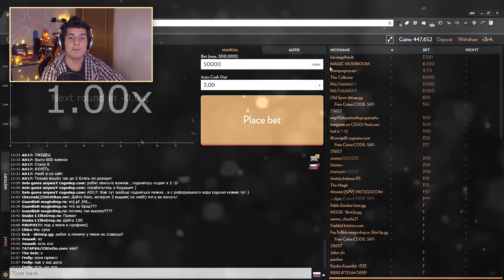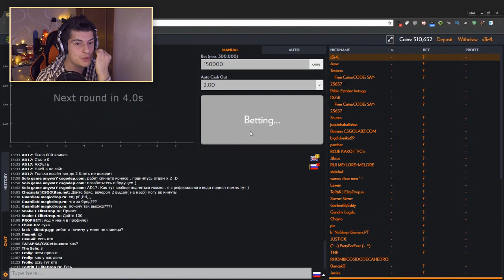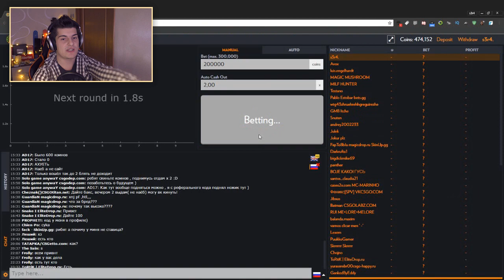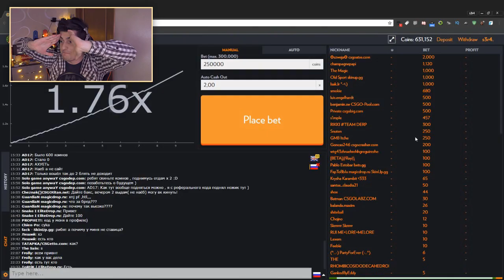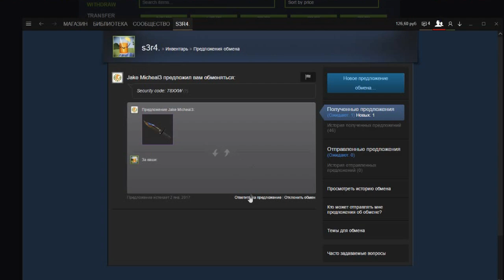ЭТОТ ДЕНЬ НАСТАЛ! +3 НОЖА CSGO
👑 OPENCASE + GABEN + SERCH = LOVE STORY :D (БАТЯ В ЗДАНИИ :D)
– Твой проводник в мире игр!

Хэй йо, братва ;)
Я Серч и я люблю снимать разные видео :D